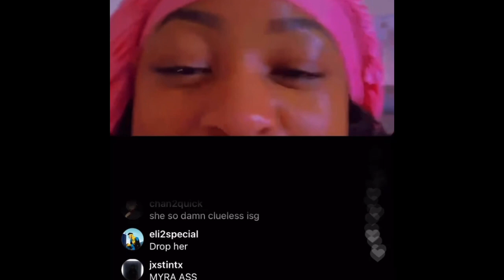Ishowspeed argue with his girl while she on live cheating